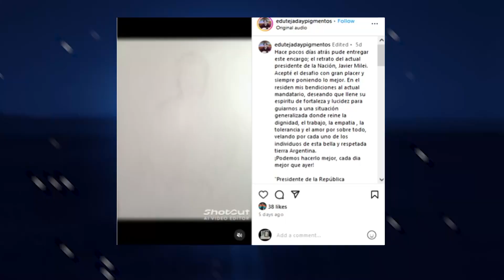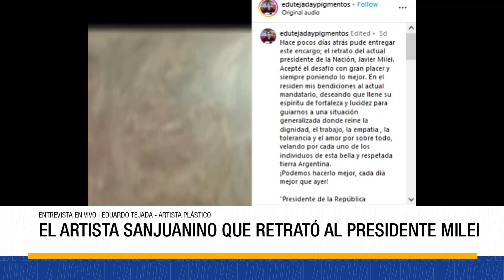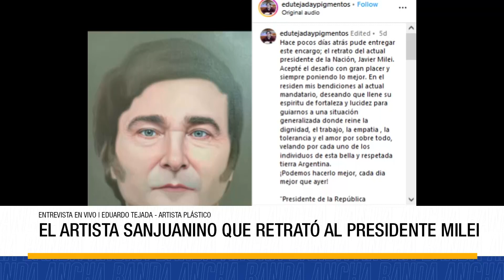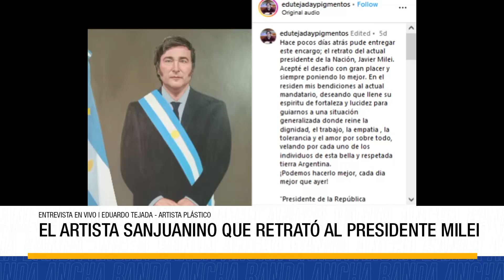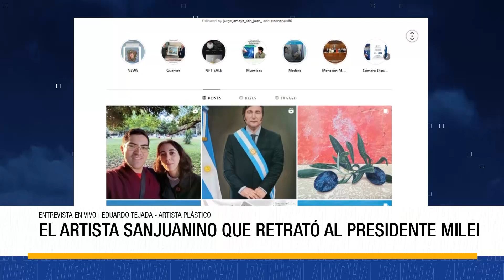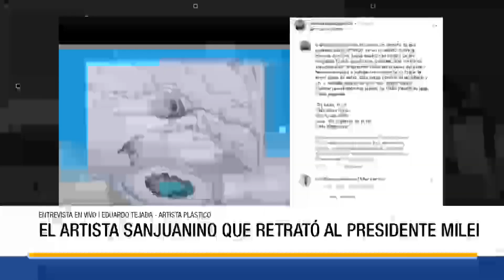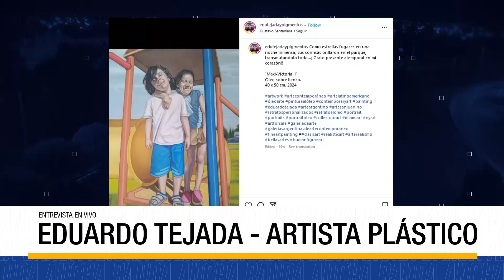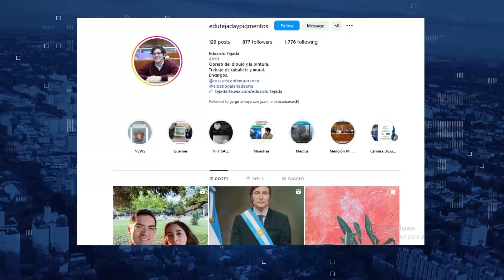Artista plástico Eduardo Tejada en Banda Ancha | Entrevista completa 12-06-24